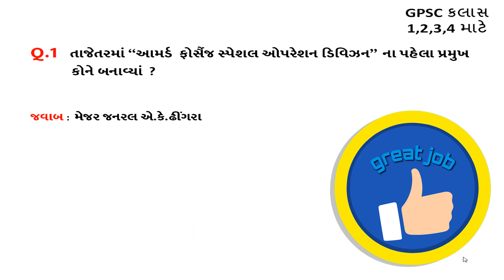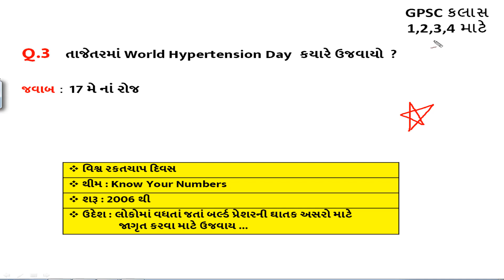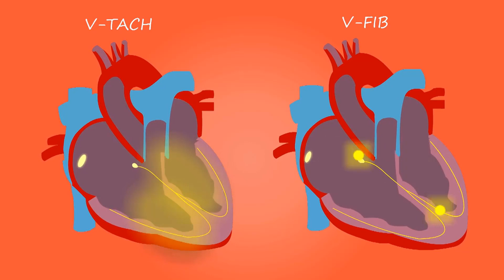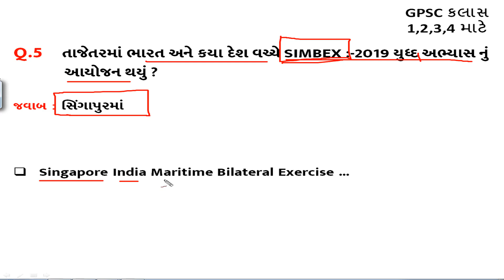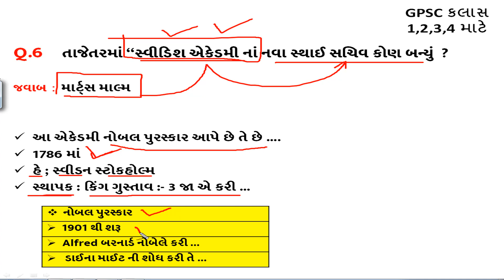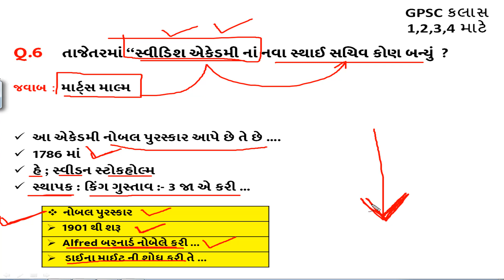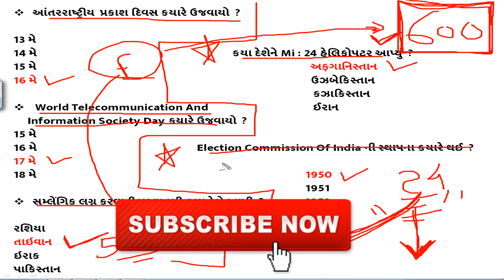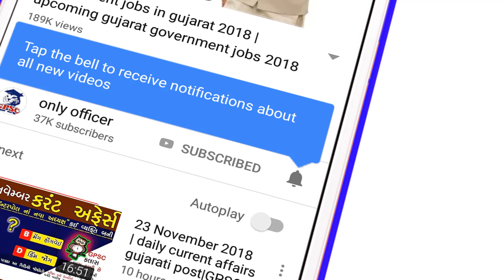daily current affairs gujarati post || current affairs in gujarati || general knowledge Top GK 2019